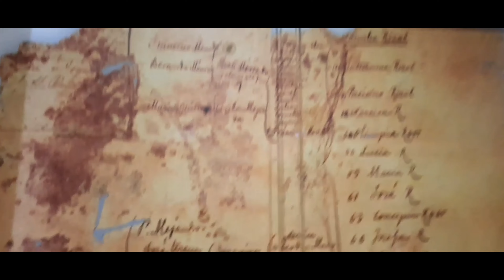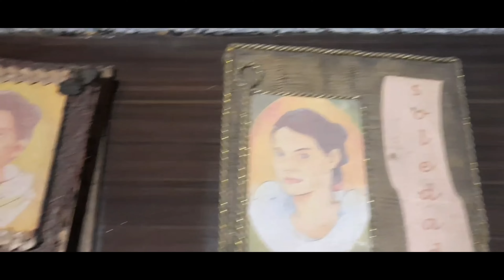Visiting The House Of Dr. Jose Rizal In Calamba Laguna Philippines | Travel Vlog #5 | JhieCBvlog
The Rizal Shrine in Calamba (Filipino: Museo ni José Rizal Calamba) is a reproduction of the original two-story, Spanish-Colonial style house in Calamba, Laguna where José Rizal was born on June 19, 1861.[1] Rizal is regarded as one of the greatest national heroes of the Philippines.[2] The house is designated as a National Shrine (Level 1) by the National Historical Commission of the Philippines. It is located along Mercado Street and Rizal Street in Calamba's Poblacion 5 and is in close proximity to St. John the Baptist Parish Church and the City College of Calamba.